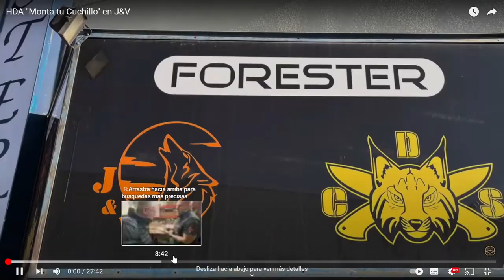"MONTA TU CUCHILLO" EN J&V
Hola amigos/as. Hoy estoy aquí con vosotros porque quiero mostraros DE CERCA, MUY DE CERCA, el cuchillo que tuve el placer de montar en una actividad denominada "Monta tu cuchillo en J&V", organizada por esta famosa empresa de cuchillería española y celebrada en esta ocasión especialmente por iniciativa de algunos de los administradores del colectivo HDA ("Hijos Del Acero").

Para mí fue una experiencia muy interesante en todos los sentidos: primero, porque tuve la ocasión de conocer las instalaciones de J&V, a sus protagonistas y su forma de trabajar, y además, porque pude disfrutar de casi dos días de convivencia con personas a las que aprecio y estimo enormemente (entre las que destaco a Pablo Movilla, a Enrique Morejón y a José Emilio) y porque pude conocer más a otras a las que no conocía o a las que había tratado poco (Francisco, Jorge, Pedro Fm, Pedro del Olmo y Juan Francisco). También tuvimos el placer de compartir la experiencia con el famosísimo youtuber, artesano y experto en filos y afilado, Ovidio Calvet, de quien me complace mucho decir que es una magnífica persona, cercana, entrañable y simpática.

Tal y como explico en el vídeo, Enrique Morejón, creador del canal "Sendero, Monte y Bushcraft", tiene un fantástico vídeo en su canal en el que describe magistralmente esta experiencia. Os dejo el enlace y os recomiendo recorrer su canal, porque seguro que encontraréis muchísimo contenido de vuestro gusto:

Asimismo, os dejo también el enlace al interesantísimo vídeo que realizó, en una experiencia similar pero en solitario, mi amigo Javier, del canal "La gineta parda":

Espero que disfrutéis con este vídeo y con esos otros cuya visualización os sugiero. Solo me queda despedirme recomendandoos que os suscribais si no lo habéis hecho (es gratis, y no da calambre hacerlo) y que deis al Like si os ha gustado (tampoco da calambre, porque lo he comprobado con un amigo y sigue siendo mi amigo).

¡Un abrazo, y un millón de gracias por vuestro constante apoyo!